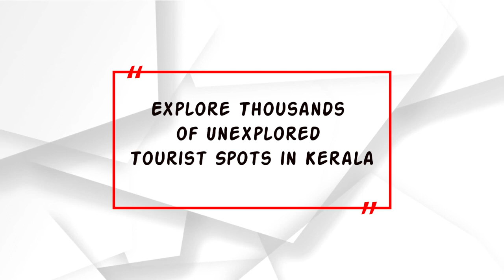UNNIYAL AZHIKKAL BEACH | MALAPPURAM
Unniyal Beach is one of the stunning beaches in Malappuram and you should not miss this. The beach is just 8 kilometers away from the Tanur town and 7 kilometers away from the Tirur town. This beach is cleaner than the average beach around, probably only because it’s a wide stretch with a convenient parallel road along the beach. The road makes access To any point of the beach easily. Towards the North end (right side if you enter through Unniyal town) is an area that resembles a lagoon or a small end of a river and is called Aavi puzha. Kanoli canal also runs right next to it.

*This Content is Copyright owned*